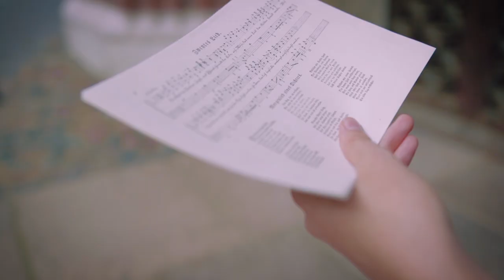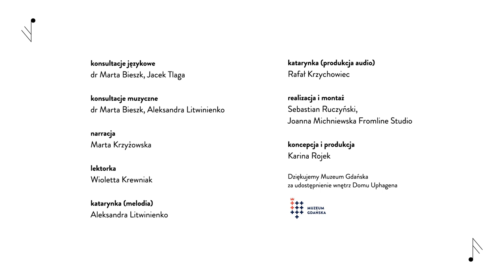Gdańscy Wywoływacze (2019)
Gdańscy Wywoływacze wg rycin Mateusza Deischa
Film krótkometrażowy, obrazujący zaśpiewy gdańskich wywoływaczy
Projekt zrealizowany na zlecenie IKM